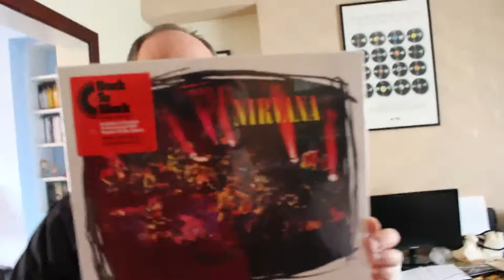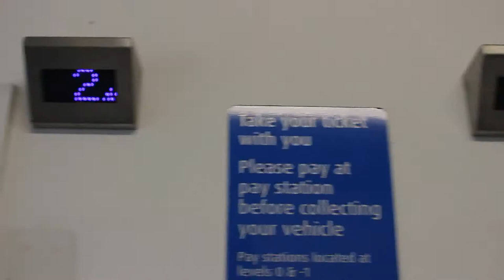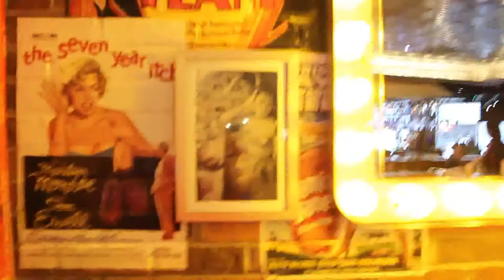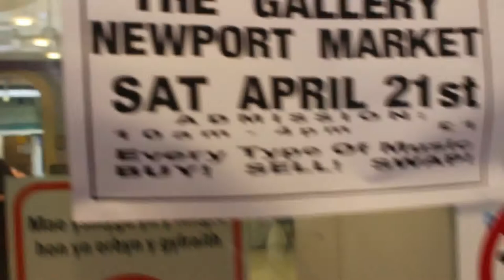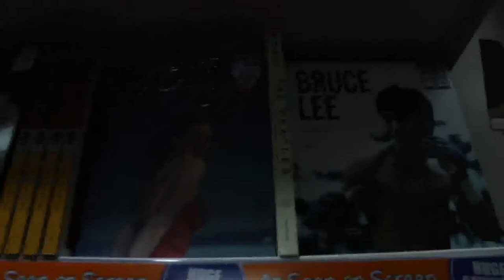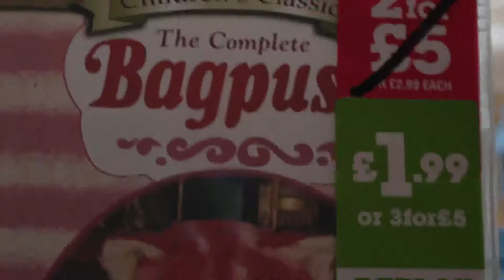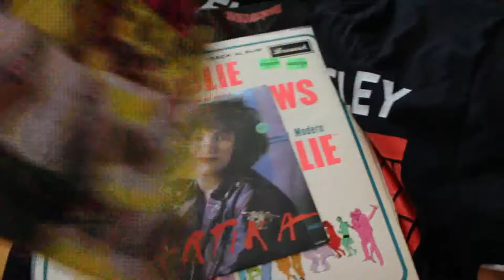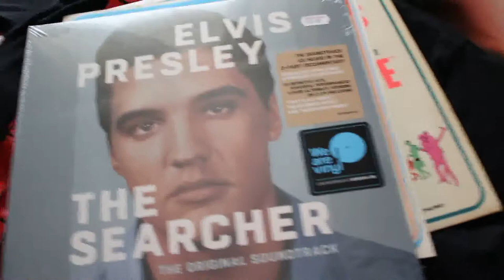Newport Vlog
Please excuse the darker section of the vlog, the mode switch on the camera was knocked from A to P, I know what to do if this happens again